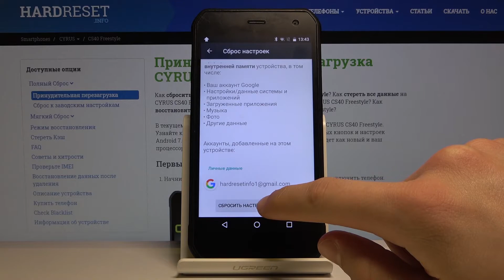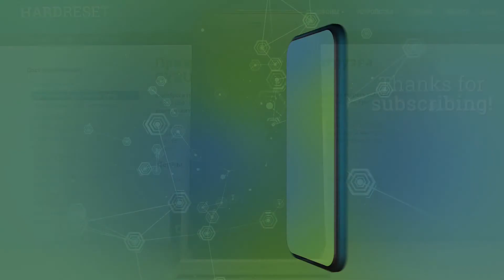Как удалить все данные с телефона Cyrus CS40 — Сброс до заводских настроек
Если Вы хотите восстановить стандартные настройки, например, для перепродажи телефона, или же просто удалить все файлы с устройства и начать использовать его заново, в таком случае мы предлагаем Вам посмотреть и послушать нашего эксперта, который на своём примере продемонстрирует и расскажет, что нужно делать для того, чтобы восстановить стандартные настройки и удалить все файлы с телефона Cyrus CS40.

Как удалить все данные с телефона Cyrus CS40? Как сбросить телефон Cyrus CS40 до заводских настроек? Как выполнить заводской сброс через настройки на Cyrus CS40?